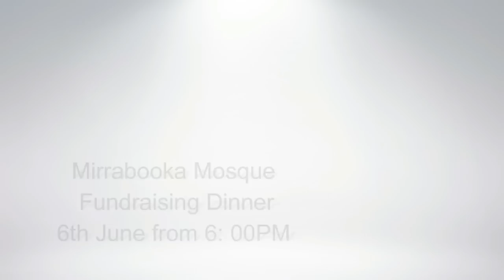Roots TV || Mirrabooka Mosque Fundraising Dinner June 6th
he much anticipated and overdue fundraising dinner is just around the corner and we invite you to come to enjoy the night with friends, family, honored guests and most importantly raise awareness and funds to renovate our dear local masjid.

Insha-Allah, this event will take place on the 6th of June at the Macedonian Community Centre. The evening will commence at 6:00pm sharp as the program needs to run on set time.

The purpose of this event is to raise funds to repair the Local Mirrabooka Masjid, Masjid Al-Taqwa. With enough funds raised, we plan to Insha-Allah fix the carpark, paint walls, fix doors and create better facilities. This event is open to the muslim community (male & female) in order to gain maximum donations.

***Tickets are $45 for adults, $35 for students and free for children under 8.***

Our presenter for the night will Insha-Allah be Br Abuobaidah and the program will include: